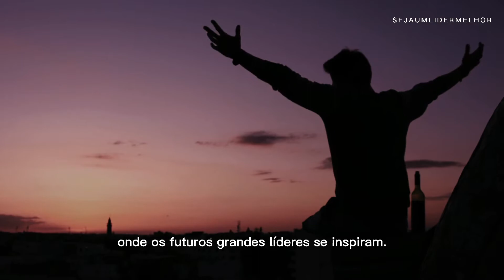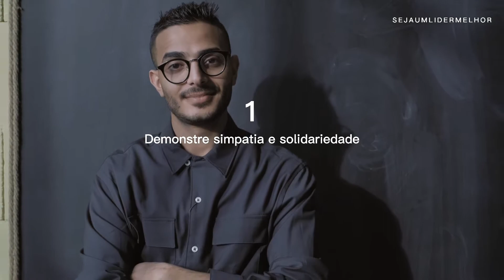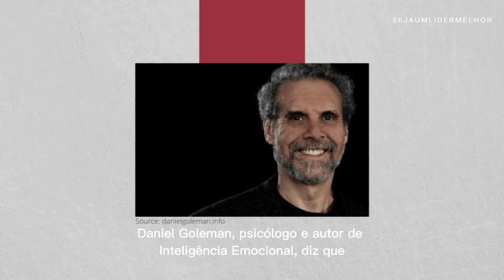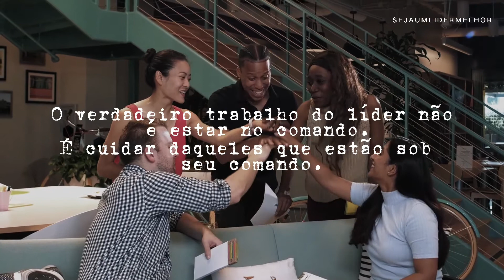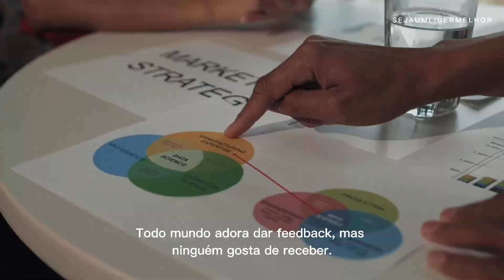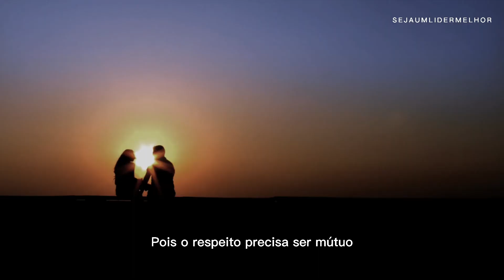COMO TER MAIS EMPATIA | 6 FORMAS RÁPIDAS PARA DEMONSTRAR EMPATIA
A empatia é uma das habilidades do futuro mais importantes atualmente e extremamente valiosa para pessoas, lideres e empresas. Neste vídeo, você vai conhecer 6 técnicas para demonstrar mais empatia.

Empatia é a capacidade de você sentir o que outra pessoa sente, caso você estivesse na mesma situação vivida por ela.
E por que a empatia é tão importante nos dias de hoje?
A empatia ajuda você a fortalecer o relacionamento com as pessoas.
Também é uma forma de você ajudar alguém, fazendo o bem para o outro.
Na psicologia, a empatia é tratada como uma das formas de inteligência emocional, uma das habilidades mais demandadas atualmente.

Confira agora no vídeo as 6 técnicas para você demonstrar mais empatia.

COMPRE MEU LIVRO:

Rodrigo Jordão é criador do canal Líderes de Negócios, fundador do Instituto Seja Um Líder Melhor, autor e palestrante de liderança. Empreende nas áreas de educação, startup de tecnologia, marketing digital, beleza, saúde e bem-estar. Antes de empreender, liderou projetos e equipes em grandes empresas por mais de 15 anos. Meu propósito é fazer as pessoas chegarem mais longe ativando o poder de liderança que existe dentro de cada um. Ajudo pessoas como você a monetizar e viver do seu talento.

Roteiro/Conteúdo: Rodrigo Jordão